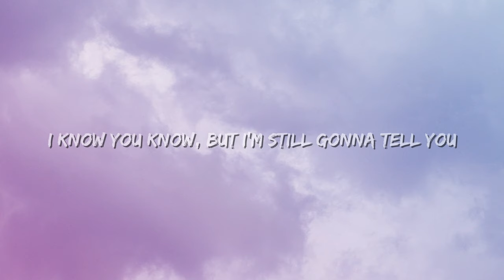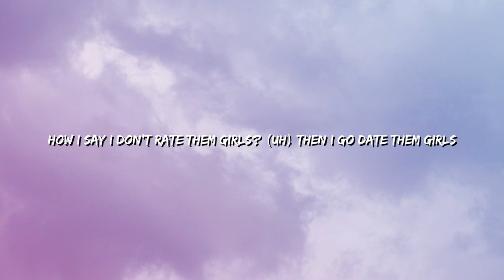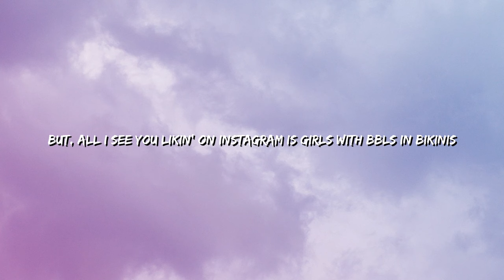K-Trap - Heaven Or Hell (Lyrics)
🎤 Lyrics: K-Trap - Heaven Or Hell

[Intro]
You say you don't like girls that Snap in the Lamborghini seats all excited, but the truth is, you actually love it
Like, you love it (Nathaniel London)
All you say is you want a good girl, you want a good girl, you clearly don't
The proof's right here

[Chorus]
Want me the cleanest wife (Cleanest)
Or, I want the baddest girl (Bad)
I should make two combined (Yes)
You look like you need some help (Yes)
Told me to help myself (Self)
But, I need help myself (Uh)
My wife was sent from Heaven (Heaven)
I think I met my girl in Hell (Uh)
Babe, that's a Lamb' exhaust (Newm)
Gave you the bag, of course (Yeah)
Wait, let me land before
I know you know, but I'm still gonna tell you
I'm nothin' like them man before (No)
Why I act like I like shit perfect?
And, I can't stand the whores (Uh)

[Verse]
My wife got a private page (Private), my girl got a open one (Uh)
Always see negative posts (Uh), I think she a broken one (Uh)
With my girl, I'm stone cold (Cold), but, wifey, I open up (Yes)
Take it slow on my main one (Yes), but this one, I choke her up
Grabbin' her hair, goin' in deep, got your legs in the air
My main one want me to do her the same, now it's gettin' all weird
Babe, I don't see you like that (Nah), I don't wanna treat you like that (I don't)
On the way home, what a awkward drive back (Uh)
Why I'm actin' fake (Fake) like I can't stand your ways?
Cuss 'bout the pictures you post on the 'Gram, but I've been on your 'Gram for days (Stalkin')
How I say I don't rate them girls? (Uh) then I go date them girls
I think I want good and bad, that's why I'm rotatin' girls
Indecisive, open, but I want private (Private)
I like bad girls and I can't hide it, I want a good girl, but it's all timin'
You're actually mad confusin', like, you don't even know what you want
Told my good girl, "Don't ever be like my bad girl," but I wanna be with my bad girl, it's sad

CARNIVAL
Kanye West & Ty Dolla $ign
BACK TO ME
Forever
Noah Kahan

[Chorus]
Why I act like I like shit perfect? And, I can't stand the whores

[Outro]
You say you don't like BBLs
When I said I wanted to get my body, you were dissin' me, it's a problem
But, all I see you likin' on Instagram is girls with BBLs in bikinis
If I post a picture with a bikini, you're down my neck, it doesn't make any sense